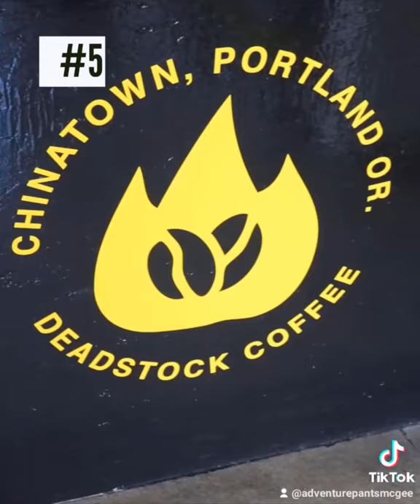5 Coffee Shops in Portland to Visit | ADVENTUREPANTSMCGEE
Portland has a lot of coffee. This is an exploration of a few coffee shops in Portland, where you could just about taste the culture.

Be included in the credits, while also supporting the channel.